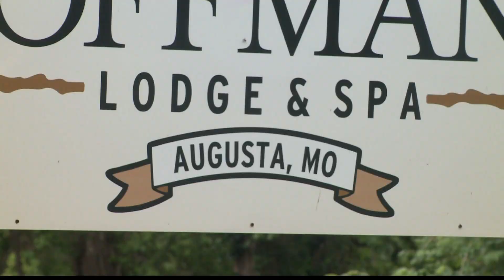Augusta residents have mixed emotions about changes to small town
A $150 million investment project by the Hoffmann family into Augusta, Missouri has some residents excited and some unsure about the changes to the community.